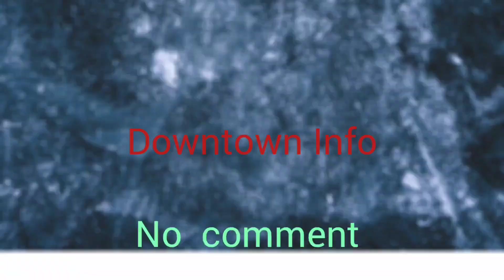🇨🇲 Cameroon Crisis-Yaounde: ⛽️ Fuel Scarcity on the rise.